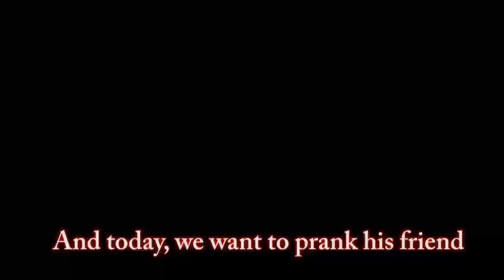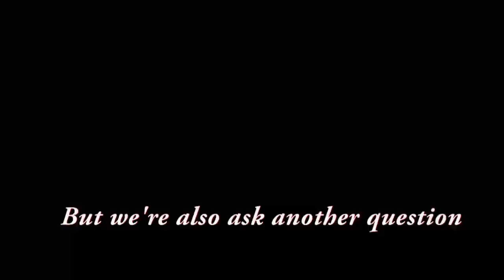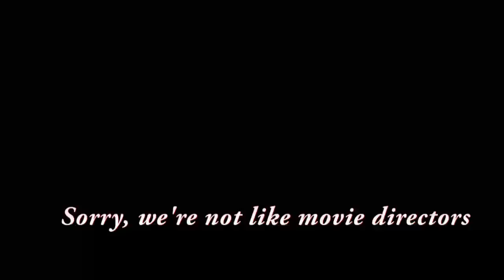Prank Calling Hollywood Actor ft. Zurich The Russian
In this hilarious prank inspired by the Ownage Pranks channel, we call my actor friend Austin. My friend Zurich pretended to be a German movie director with a role for Austin. Listen as the role quickly turned into something NSFW. Hope you enjoy this prank. This was the first prank from Zurich and I! Danke!!

~Jerry Yue Liu | 悦视角 | LiuTube

Let us know what prank calls you want to see next!